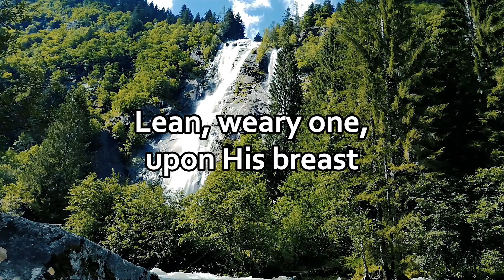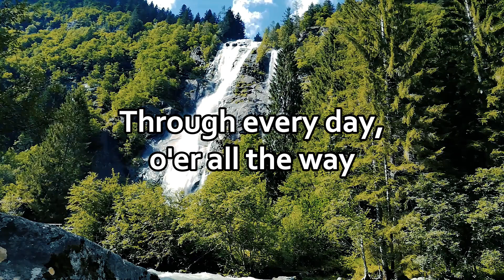God Will Take Care Of You | Accompaniment | Heritage Singers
Song: God Will Take Care Of You
Artist: Heritage Singers
Album: Forgiven
Released: 2008